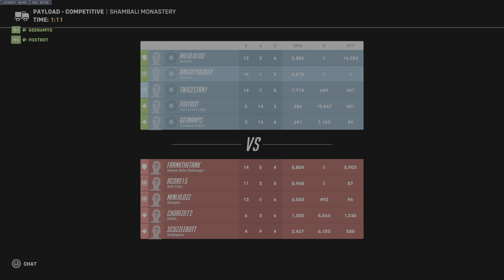20231113 Shambali with Geena Amber Joe